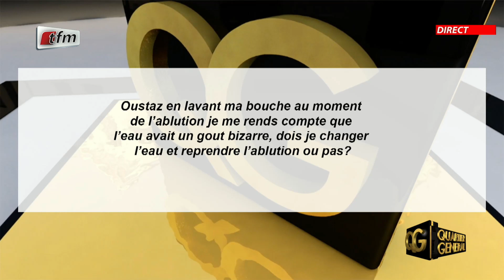Je me suis rendu compte que l'eau utilisée pour mes ablutions a un gout bizarre, dois-je la changer?